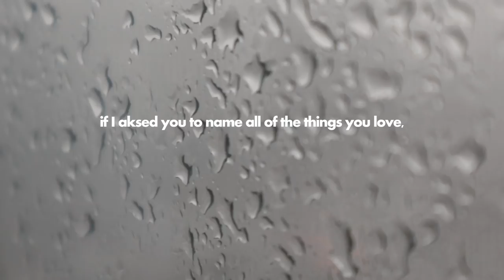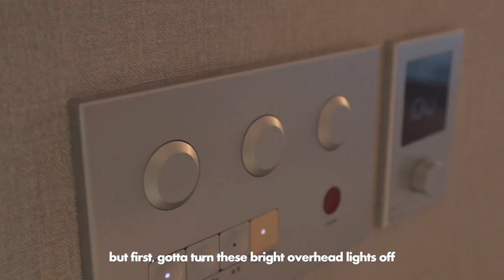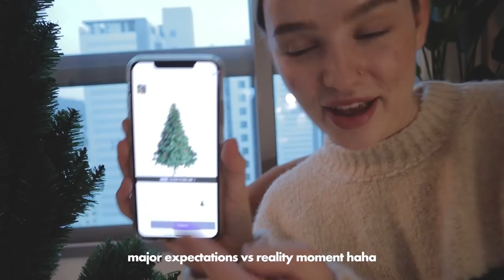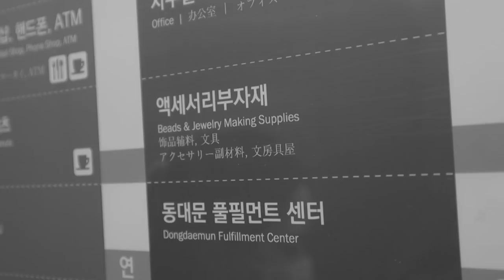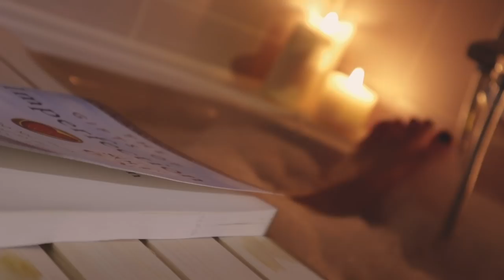Self Love Vlog 🌙 a week in my Seoul life & Self-Love Guiding | Sissel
If I asked you to name the things you love, how long until you would name yourself? This sentence has been stuck in my head for a while, so I spent this week focussing on myself and my feelings. Enjoy!

AFTER SUNSET    ♡    @itsaftersunset

MUSIC

♫ The Back Window - Giants And Pilgrims
♫ Silent Night (Beats To Study To) - Aves
♫ Joy Rides - Aves
♫ Foyer (Feat. Musaka) - Yestalgia
♫ Sundays - Aves

EQUIPMENT USED